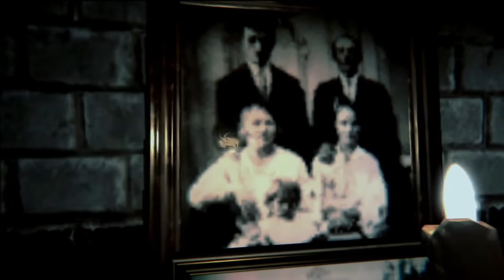NOT THE GRAPE JUICE! Loco Halloween Special 2022 - Don't Be Afraid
Despite the title of the game, Logan was, in fact, afraid.